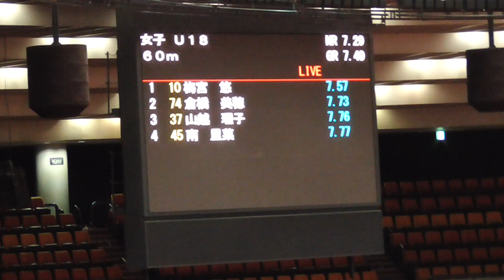U18女子60ｍB決勝 2020全日本室内陸上